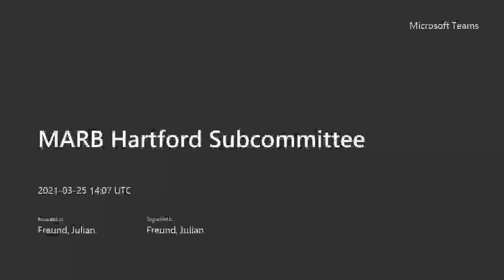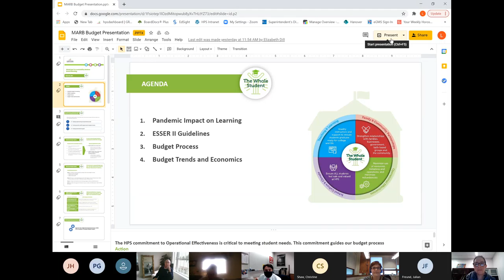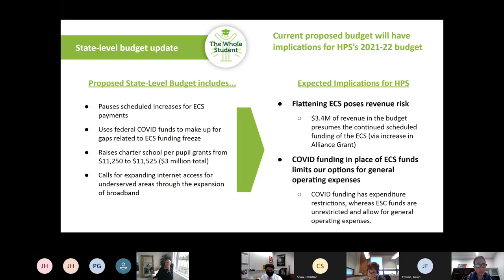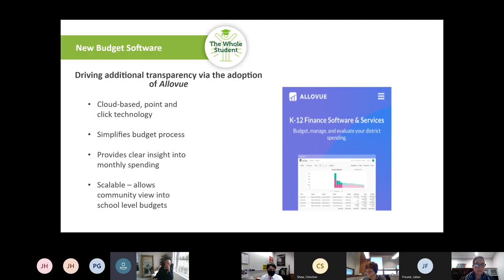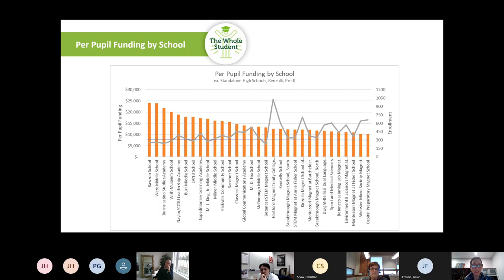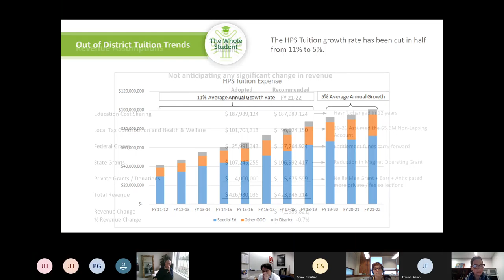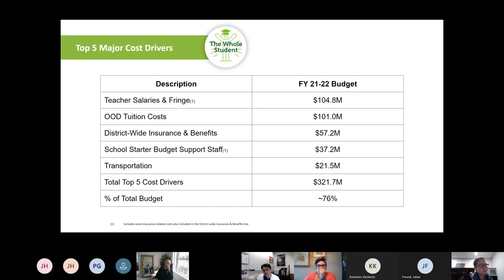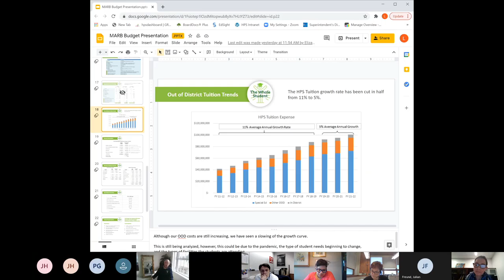MARB Hartford Subcommittee 3/25/21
Meeting of the MARB Hartford Subcommittee